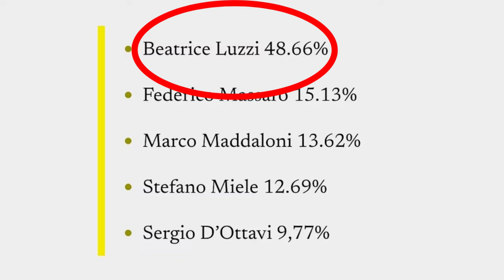🔴GRANDE FRATELLO: ALFONSO SIGNORINI IN LACRIME - LA TERRIBILE NOTIZIA DI POCO FA PER SERGIO D'OTTAVI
Cosa potrebbe essere successo al Grande Fratello a Sergio D'Ottavi? Guarda il video per scoprire di cosa si tratta.  Buona visione!